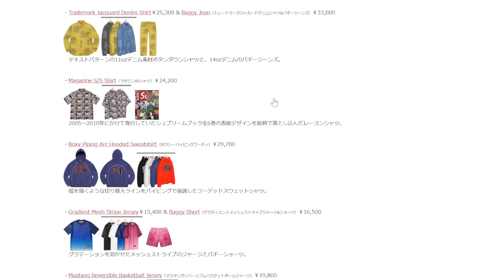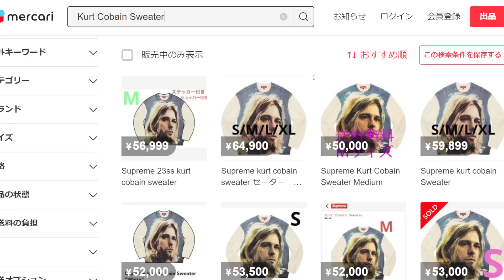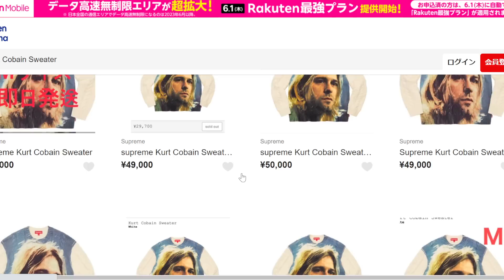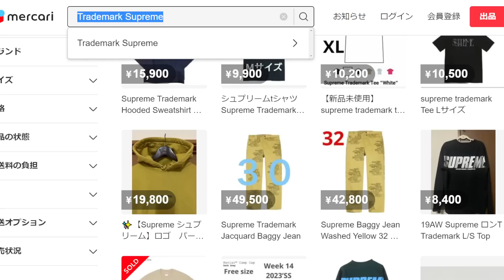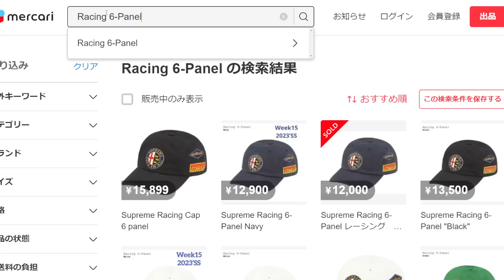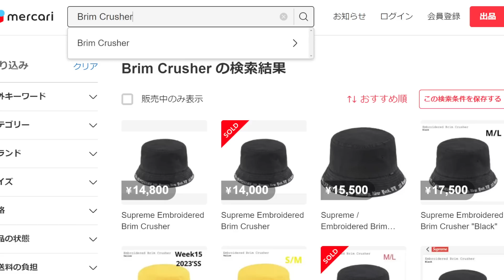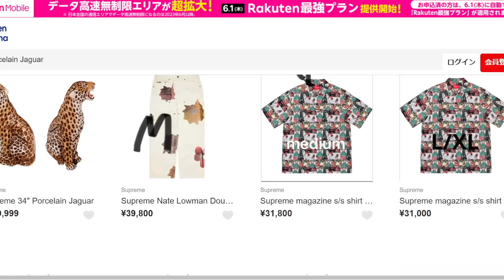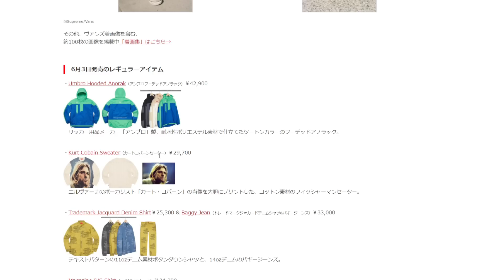【Supreme】カートめっちゃプレってる！注目アイテムだらけのWeek15 シュプリーム '23S/S